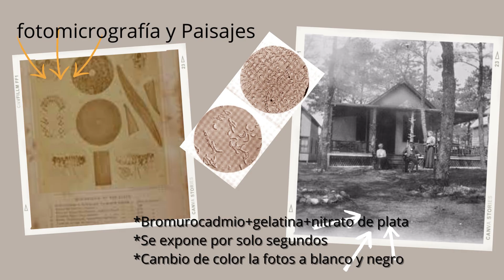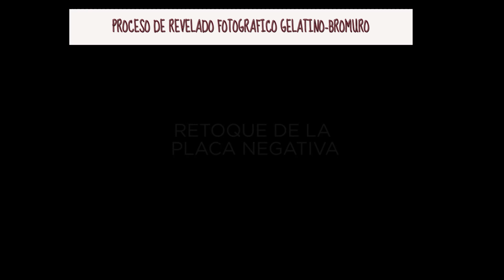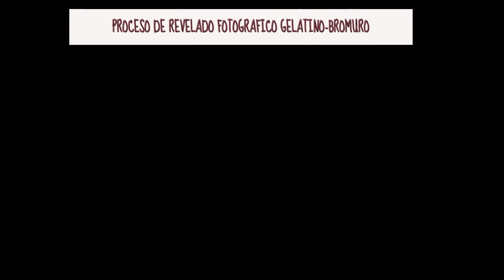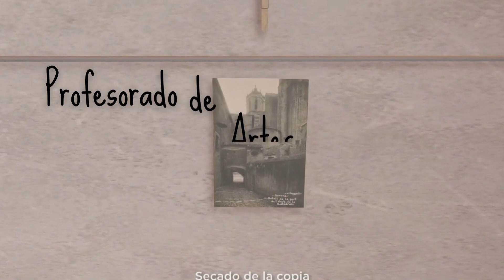RICHARD LEACH MADDOX